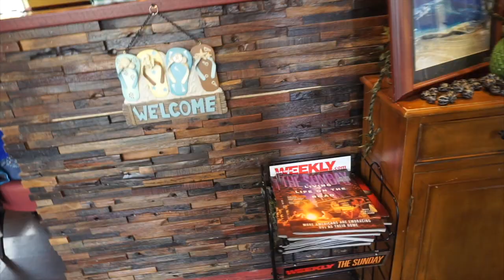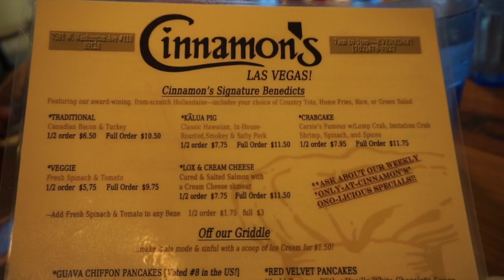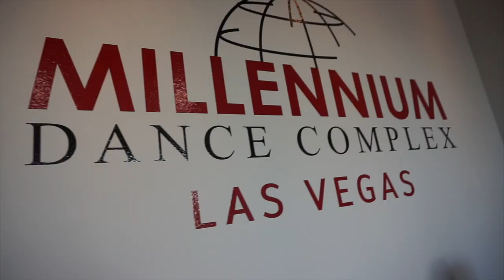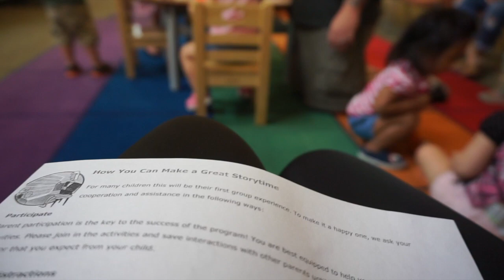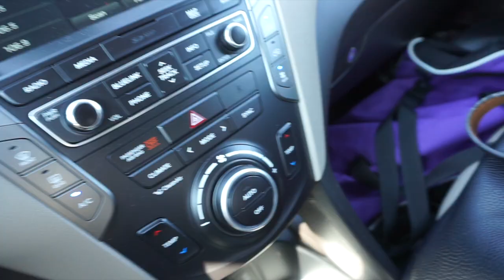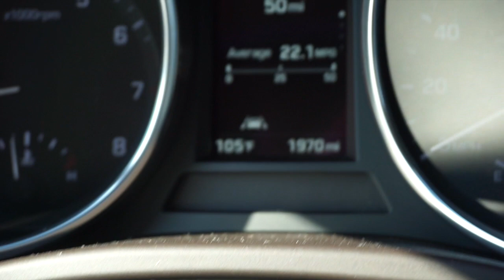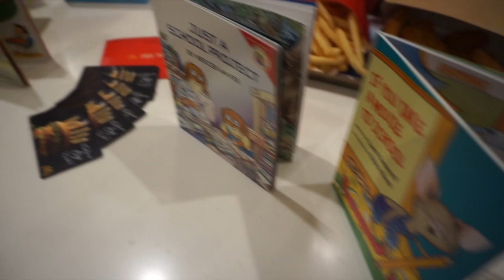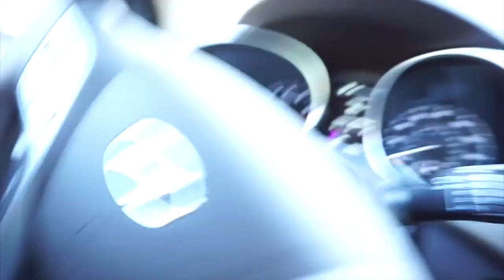TRAUMATIZED IN TARGET | TeamYniguezVlogs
A busy week! Continuation of this our weekly vlog #246, went to brunch with fellow vegas mommy vloggers at Cinnamons, had a mommy platdate at Target, tried a pumpkin spice drink for the first time ever, dylan's routine, girls day and colby getting scared and traumatized at Target by those darn head masks!

PERISCOPE: @mommytipsbycole